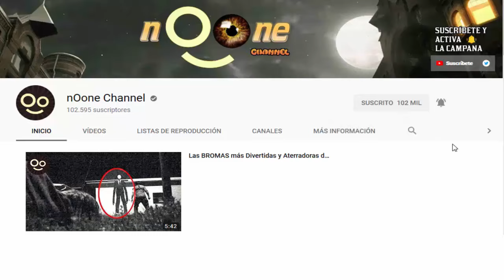VISITANTES INTERGALÁCTICOS 😲 6 Videos OVNI Bizarros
Desde una nave en forma de Orbe tridimensional captada en México hasta un OVNI Gigante flotando en mitad de la noche. ▼▼▼

A cada vídeo se le agrega un valor adicional (narración, imágenes, música...)

🎥​ Montaje del Video:
● Software de Edición: Camtasia Studio
● Narración: nOone Channel
● Video Original: nOone Channel

We will remove the content as soon as possible.